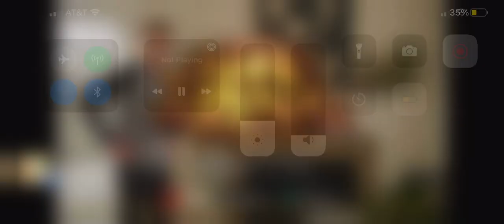AFK Arena terrible ad#1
sHoW mE hOw tO eXpLoIt iT